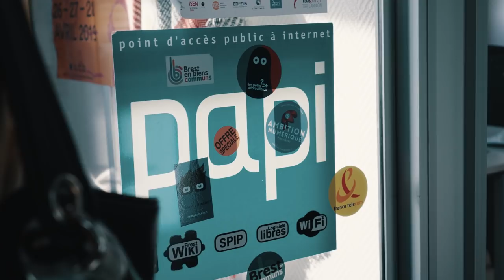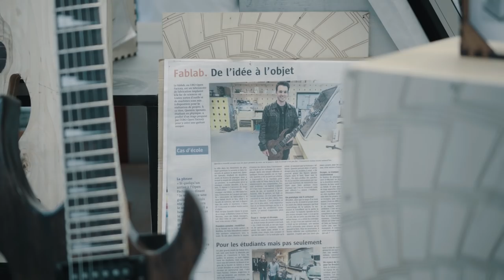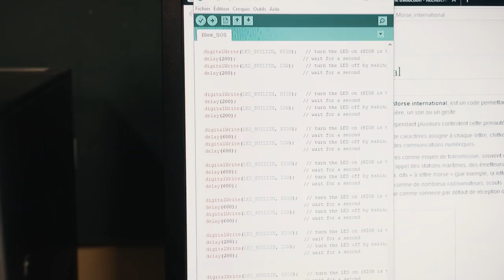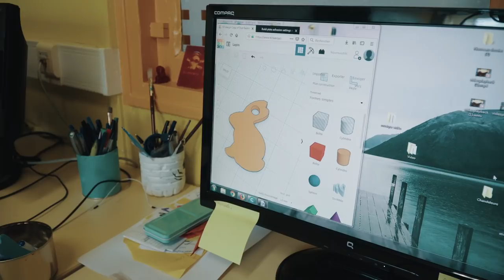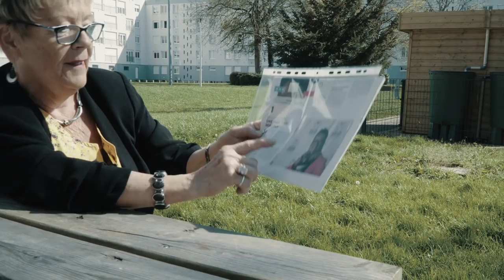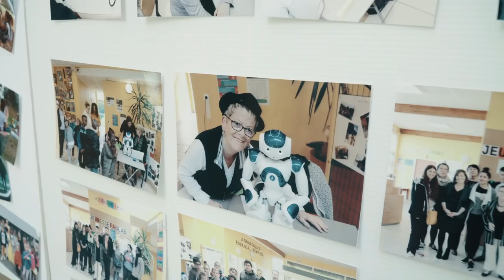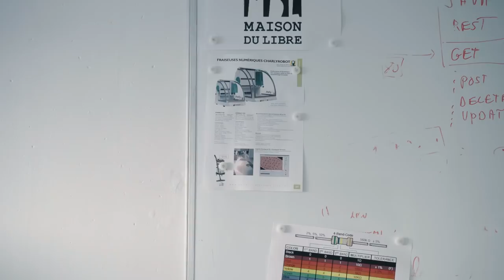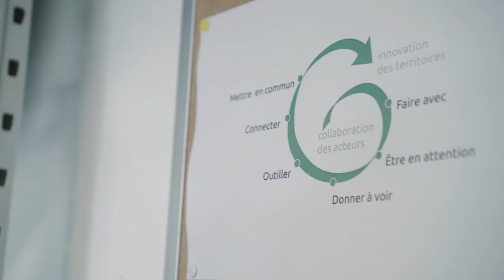HYPERLIENS #4 - Ville de Brest : le numérique en commun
On associe souvent le numérique à l'innovation technologique et aux startups des grandes villes. Pourtant, ailleurs en France, le numérique est aussi synonyme de lien social, de mise en commun et d'inclusion.

Nous vous proposons d'aller à la rencontre de cette France là.

Bienvenue dans Hyperliens, l'autre visage de la France numérique.

Tous les épisodes sur : hyperliens.missionsocietenumerique.gouv.fr

Hyperliens Brest

Depuis plus de 20 ans, la ville de Brest a entrepris une politique d'accompagnement au numérique auprès des publics les plus éloignés de la technologie.

La particularité de cette stratégie : le numérique, c'est chacun son rythme, car "les usages passent avant les tuyaux".

Pour les élus du territoire comme pour les acteurs locaux, le maître mot est la coopération. Travailler ensemble, partager, mettre en commun, donner à voir : il semble effet n'y avoir aucun intérêt à garder une bonne idée pour soi.

Découvrez avec nous les acteurs de ce numérique en commun.